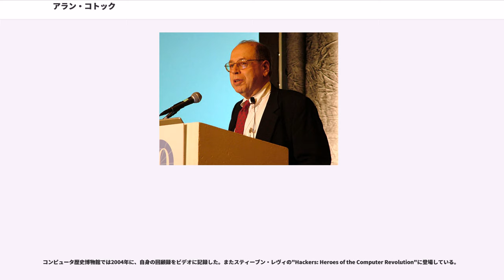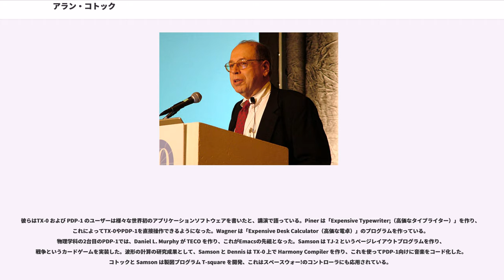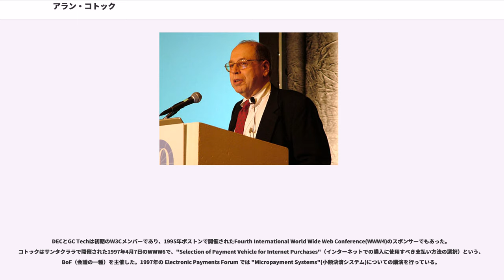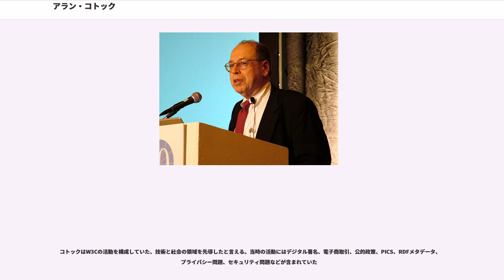アラン・コトック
MITコンピュータ科学・人工知能研究所の人物

アラン・コトック（Alan Kotok、1941年11月9日 - 2006年5月26日）は、アメリカ合衆国の計算機科学者。World Wide Web Consortium (W3C) での仕事を通したインターネットとWorld Wide Webへの貢献、ディジタル・イクイップメント・コーポレーション (DEC) における仕事を通した情報工学への貢献、マサチューセッツ工科大学 (MIT) におけるコンピュータゲームとコンピュータチェスを通した、ゲーム関連への貢献で知られている。

コンピュータ歴史博物館では2004年に、自身の回顧録をビデオに記録した。またスティーブン・レヴィの"Hackers: Heroes of the Computer Revolution"に登場している。

1941年ペンシルベニア州フィラデルフィアに一人っ子として生まれ、ニュージャージー州南部の Vineland に住んでいた。3歳になるとねじ回しでコンセントをいじるという危険を冒し、6歳になると電気スタンドを作れるまでになった。父の金物屋では鉄道模型に親しんでいる。その後2年飛び級し16歳で大学に進学した。

2006年5月26日、自宅で心臓発作により死去。

MITで電気工学の修士号を取得。影響を与えた教師としてジャック・デニスとジョン・マッカーシーがいる。またMITのテック模型鉄道クラブ（、ハッカー文化発祥の地のひとつとされる）にも所属していた。

大学院生でTMRCの一員でもあったデニスは、リンカーン研究所のTX-0をMITの学生に無制限に使わせており、マッカーシーはプログラミングの最初のコースを1959年春、MITの新入生向けに開講して教えていた。コトックはTMRCの仲間と共に、講義の終わった時間を使ってTX-0をいじり、デニスのおかげでバッチ処理を通さず、独占してTX-0を使うことができた。

1961年9月、DECは9Kメモリとディスプレイ装置を備えたPDP-1を寄付。デニスはTX-0の隣の部屋に設置されたPDP-1を管理することになった。学生たちはサポートスタッフとして、その新しいコンピュータのプログラミングを行う事になった。

1959年にマッカーシーの監督の下、コトックらはIBM 704上でチェスプログラムの開発を開始した。コトックはこの仕事について MIT Artificial Intelligence Project Memo 41 に書いており、卒論のテーマにもしている。このチェスグループが1962年に卒業するころには、IBM 7090上で「100回ぐらいチェスをしたことがあるアマチュア程度」のチェスプログラムに仕上がっていた。

皆はゲームについて詳しくなったが、コトックは後にコントラクトブリッジを好むようになる。3回チェスの世界チャンピオンとなったミハイル・ボトヴィニクは自身の著書 "Computers, Chess and Long-Range Planning"で、コトック-マッカーシーのプログラムについて「動きを制限する規則がきつく、いい手を逃している」と評した。このプログラムはリチャード・グリーンブラットに批評され、最近では Hans Berliner からも批評された。Bill Wall は自身のサイトComputer Chess Historyで、このMITのプログラムが世界初の賢いチェスプログラムだったとしている。

スタンフォード大学に移った後、マッカーシーはソビエト連邦を1965年に訪問したが、モスクワ理論実験物理研究所(ITEP)の Alexander Kronrod の研究室で M-20 チェスプログラムの対局挑戦を受ける。この世界初のコンピュータ同士のチェス対戦は1966年～1967年の9ヶ月間、テレグラフを介して行われた。クロード・シャノンが1950年に行った分類によれば、ITEP側はタイプAに属する力づくの戦略、コトック側はタイプBに属する選択的手法として分類されている。アルファベータ法による分岐判定刈りもしていないし、ましてやキラーヒューリスティックは、コトック卒業後に編み出された手法だっ...